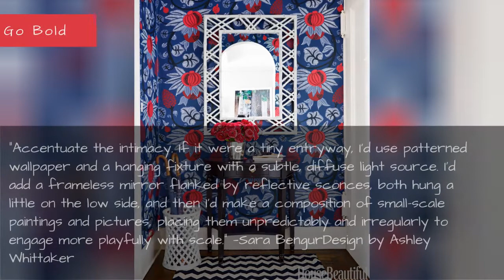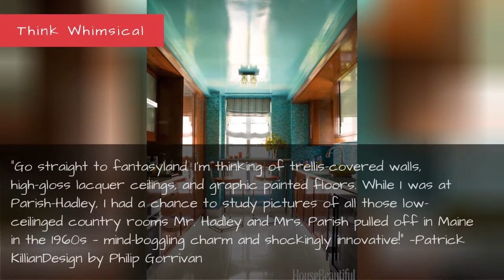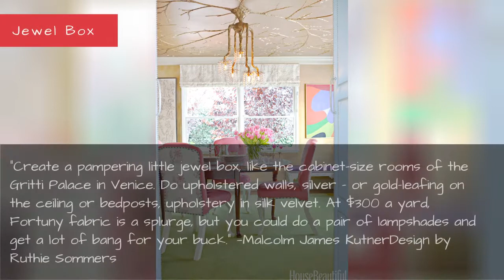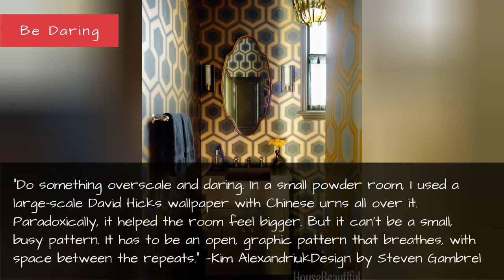Small Space Decorating Tricks - Best Small Space Tips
Designers share the best tricks for a small room.